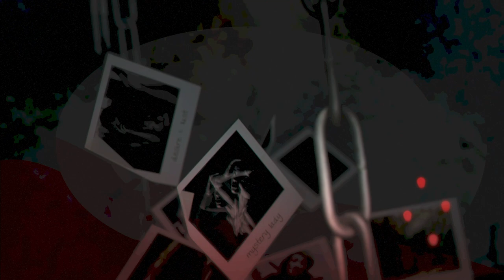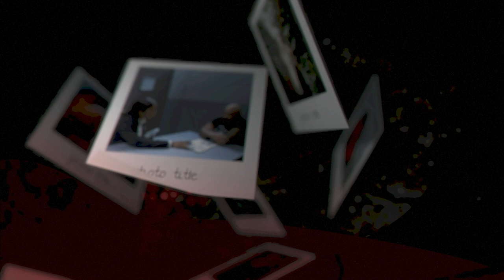Crime Movie Titles Template for After Effects - Free Download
▬▬▬▬▬▬▬▬▬▬  ∂σωηℓσα∂ ℓιηк  ▬▬▬▬▬▬▬▬▬▬▬▬▬

▬▬▬▬▬▬▬▬▬▬  Instructions  ▬▬▬▬▬▬▬▬▬▬▬▬▬
1) Extract the template File using Winrar

2) Replace my logo with your logo

3) Edit the text to your liking

4) Render and Enjoy!